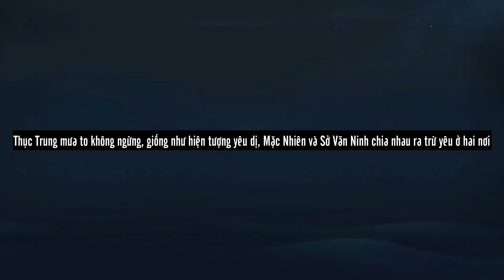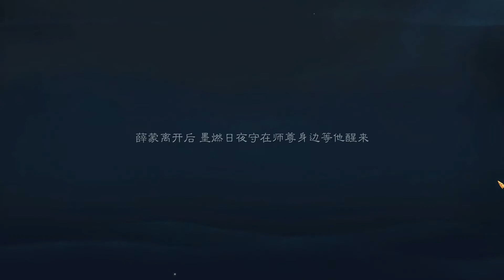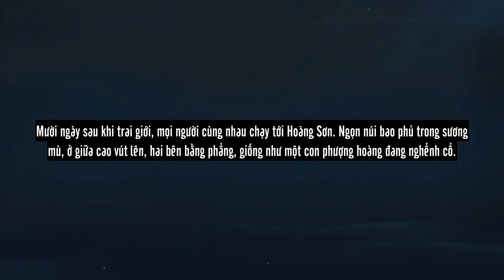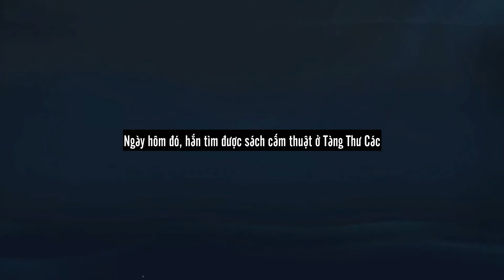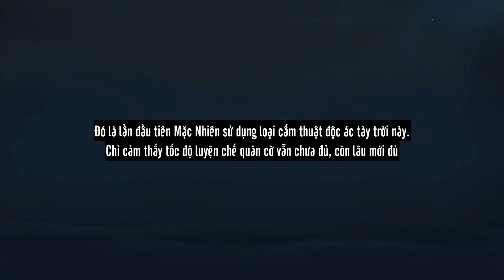Phần 17: Ván Cờ Trân Lung | Hạo Y Hành × Game Thiện nữ u hồn [Vietsub] ✿ 𝕰𝖙𝖊𝖗𝖓𝖆𝖑 𝕾𝖕𝖗𝖎𝖓𝖌 ✿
1. VUI LÒNG KHÔNG NHẮC ĐẾN NHÂN VẬT/PHIM TRUYỆN/SỰ KIỆN KHÔNG LIÊN QUAN. XIN CẢM ƠN
2. VUI LÒNG KHÔNG MANG BẢN DỊCH ĐI NƠI KHÁC
Cre: Shin Hyoji
Chân thành cảm ơn bạn đã cho mình xin vid để làm phụ đề ❤❤

Game: Thiện nữ u hồn mobile
Tên phim: Hạo Y Hành
Nguyên tác: Husky và sư tôn mèo trắng của hắn
Tác giả: Nhục Bao Bất Cật Nhục

Game: A Chinese ghost story
Drama: 皓衣行 Hàoyī Xíng (Immortality)
Novel: The Husky and his white cat Shizun
Author: Ròubāo Bùchī Ròu / Meatbun Doesn't Eat Meat

☆✿*: .｡. 𝒏𝒈𝒂̀𝒚 𝒙𝒖𝒂̂𝒏 𝒌𝒉𝒐̂𝒏𝒈 𝒎𝒖𝒐̣̂𝒏, 𝒂̆́𝒕 𝒄𝒐́ 𝒕𝒖̛𝒐̛𝒏𝒈 𝒑𝒉𝒖̀𝒏𝒈 .｡.:*✿☆